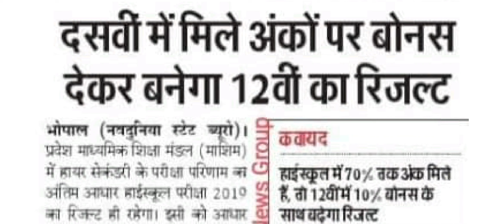MP Board 2021, MP Board Exam Results 2021, Results News, MP 12th Board, एमपी 12वीं बोर्ड